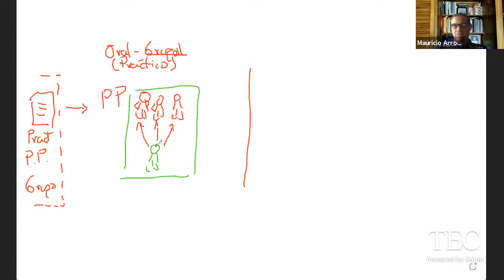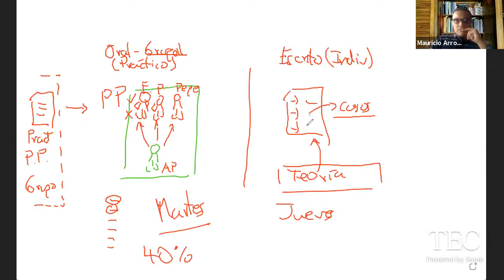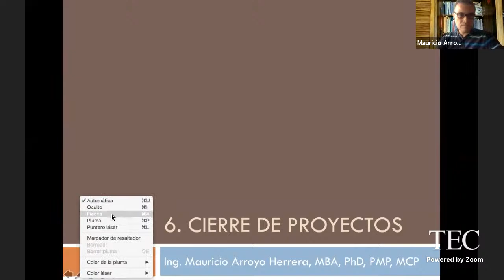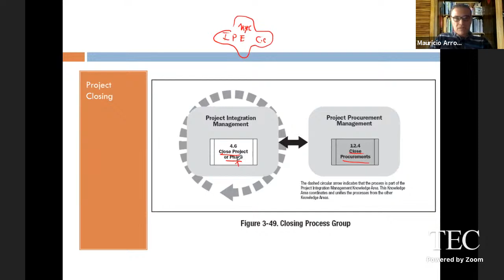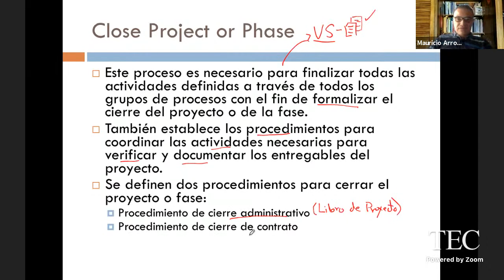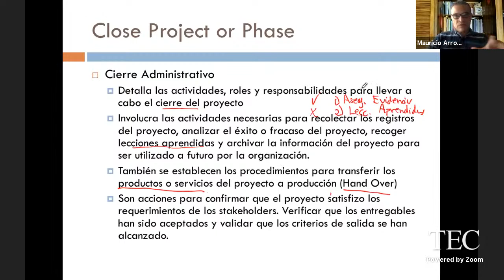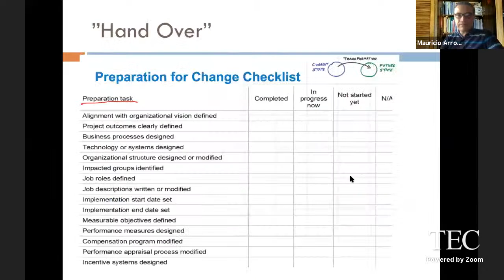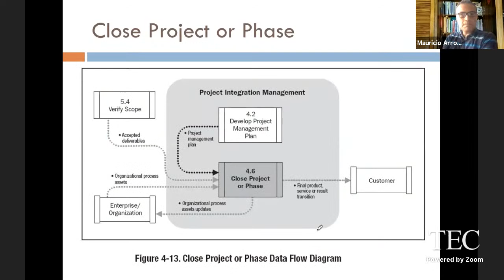Clases AP II 13.2